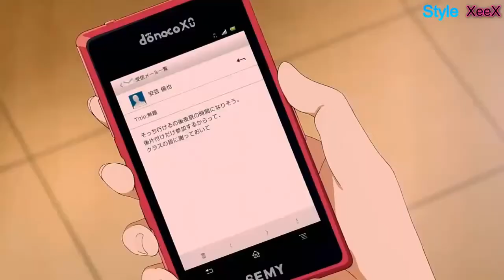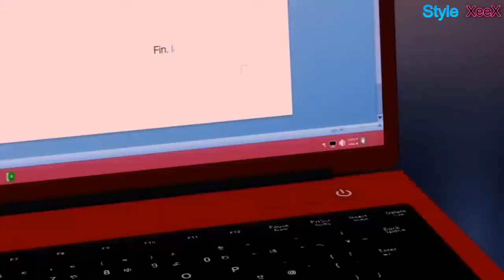★ 「 AMV 」♫ Saenai Heroine no Sodatekata★ ♫★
Hey amigos aqui un nuevo video espero os guste★ ♫★